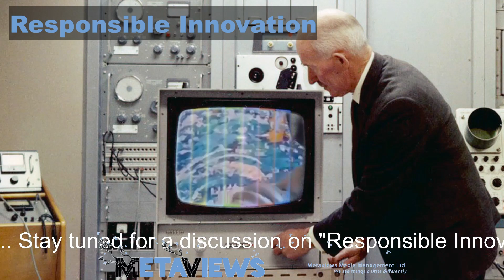Metaviews Salon: Responsible Innovation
If meaning is in the eye of the beholder, then what does “responsible innovation” actually mean? How can innovation be responsible? Who is responsible for innovation?

We like to believe that with great power comes great responsibility, yet in an era where algorithms are authorities, responsibility seems to be kinda scarce.